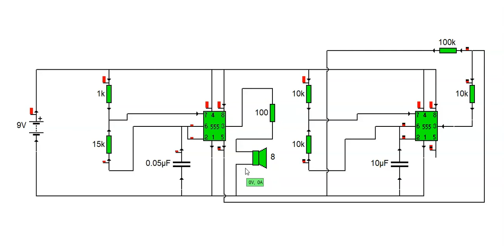sirena con dos 555 simulado en cocodrile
en este video vemos un circuito de una sirena con dos 555 simulado en cocodrile